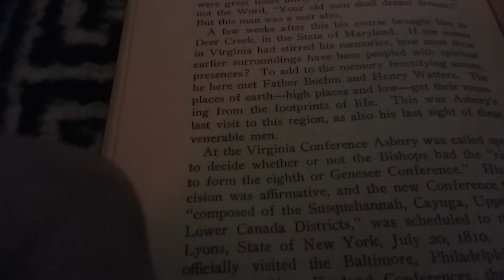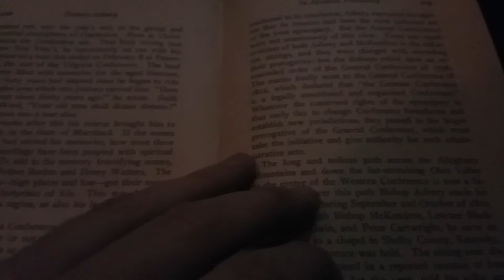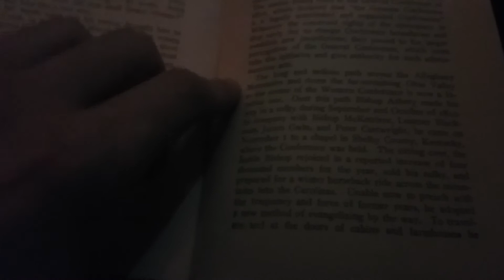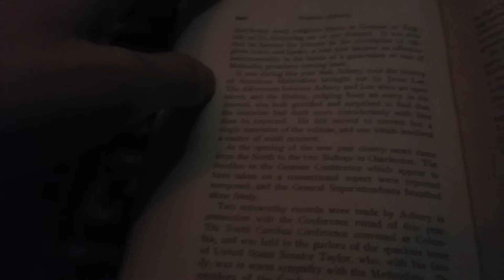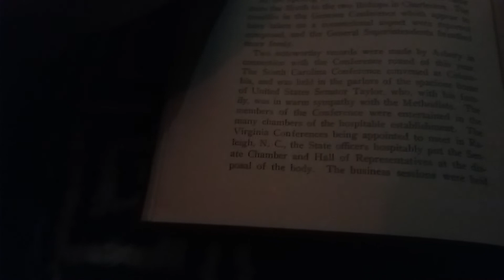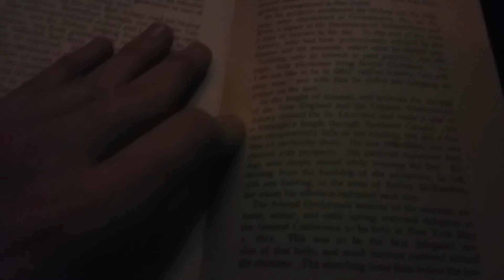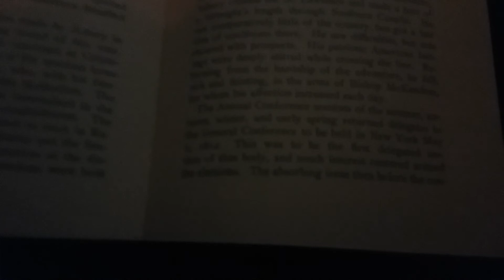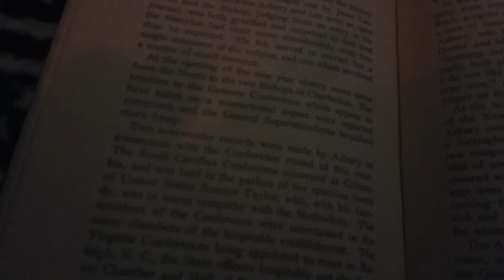Francis Asbury: A Biographical Study by Horace M. Du Bose: Chapter 16B In Apostolic Fellowship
This is my presentation of Francis Asbury: A Biographical Study by Horace M. Du Bose:   Chapter 16B In Apostolic Fellowship.